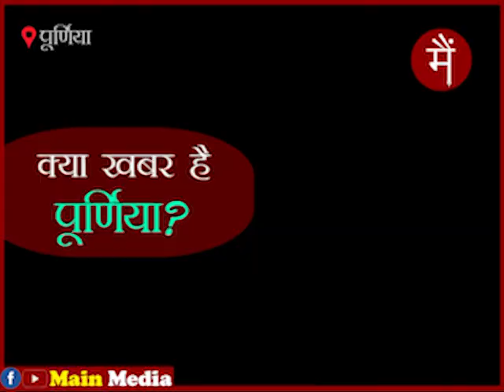एक वादा के लिए 27 वर्षों से पत्नी की अस्थियां संजो कर रखे हुए है बुजुर्ग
पत्नी से किये गए एक वादा को निभाने के लिए 27 वर्षों से उसकी अस्थियां संजो कर रखे हुए है पूर्णिया के एक बुजुर्ग। कोई किसी से इतना प्यार कैसे कर सकता है?